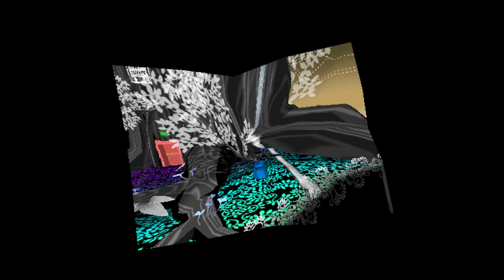Paper Mario: The Thousand-Year Door (Part 25) | Ms Mowz 2 Goes!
Hooktail's castle holds an unexpected surprise!